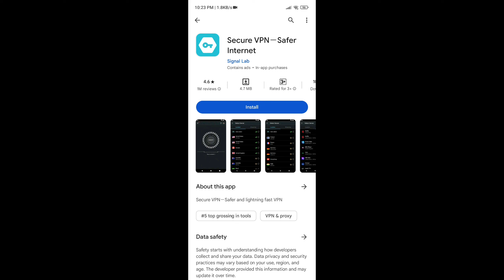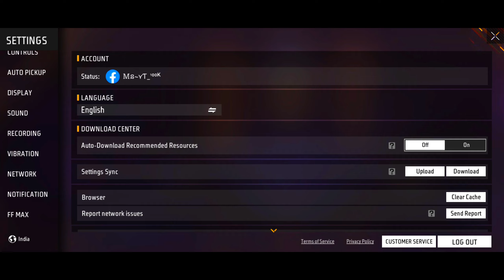Yellow To Red Damage Colour Change In Free Fire || How To Change Damage Colour In Free Fire Max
how to change damage colour in free fire
free fire yellow damage problem
how to change damage effect in ff
how to convert yellow damage into red damage
how to change damage colour in free fire after update
free fire ob update
free fire
I Am Mangal

1.Garena Free Fire Indonesia Live
2.Garena Free Fire Brazil Live
3.Garena Free Fire Brasil Live
4.Garena Free Fire India Live
5.Garena Free Fire Singapore Live
6.Garena Free Fire Thailand Live